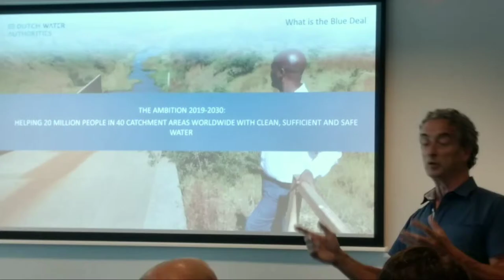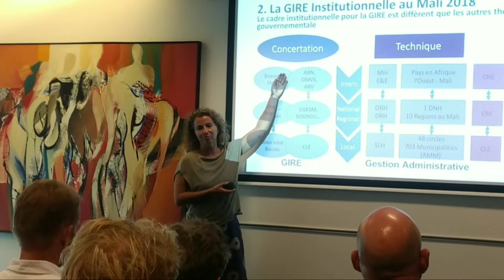The Blue Deal - Paula Dobbelaar (Part 2)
Op 5 juli organiseerde Wereld Waternet, in samenwerking met de Unie van Waterschappen (UvW) en de Netherlands Water Partnership (NWP), een bijeenkomst om de mogelijkheden onder de Blue Deal te verkennen. De Blue Deal is het nieuwe programma van de Nederlandse waterschappen, samen met de ministeries van Buitenlandse Zaken en Infrastructuur en Waterstaat. Het doel is 20 miljoen mensen in 40 stroomgebieden wereldwijd aan schoon, voldoende en veilig water te helpen.

De bijeenkomst had een interactief karakter met o.a. een presentatie over de Blue Deal en een presentatie van *Paula Dobbelaar*, Senior Beleidsadviseur bij het Ministerie van Water en Energie in Mali.
Er werd in drie subgroepen over de volgende cases gesproken:
1) Samenwerking met Burkinese Waterschappen - door Henk Wolven & Henk Post
2) Mali afvalwater en sanitatie - door Marina Gaton
3) Versterken van de Volta Basin Authority - door Vincent Oostenbrink

Koen Maathuis en Paula Dobbelaar waren zo aardig een interview te geven voor mijn vlog:
Paula -

Gemaakt door Cheryl van Kempen (*Geocherylvids*) - Vlogging for Development.
Ik groeide op in West-Afrika en blijf graag bijdragen aan ontwikkelingen aldaar. Dit doe ik als onafhankelijke vrijwilliger, wat erop neerkomt dat ik doe wat ik kan, in mijn werk en daarbuiten. Met mijn filmpjes wil ik laten zien wat ik zoal doe en tegenkom.
Hoofdthema's zijn water management en plastic recycling.